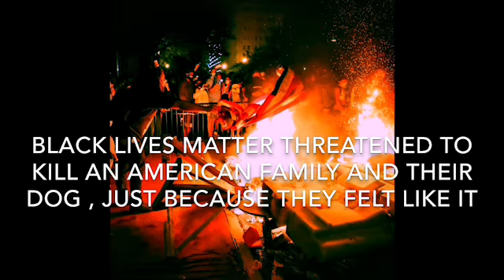THEY THREATENED TO KILL AN AMERICAN FAMILY AND THEIR DOG , JUST BECAUSE THEY FELT LIKE IT ‬